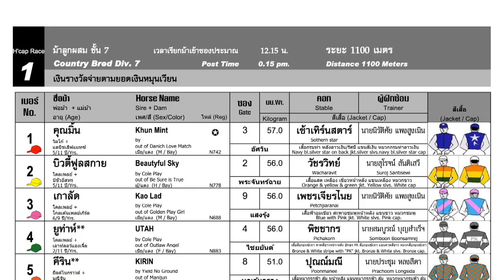KHUN MINT wins! 18/02/2024 - Race 1 - Division 7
Bangkok, Thailand - KHUN MINT wins! 18/02/2024 - Race 1 - Division 7